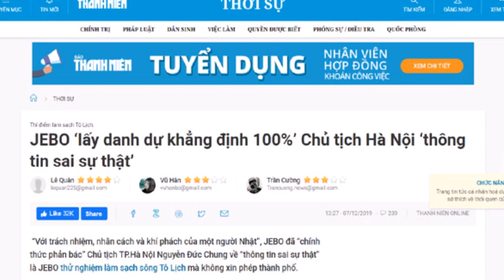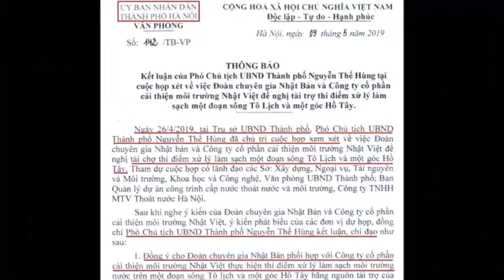Tổ chức Jebo Nhật bản công khai tố cáo Nguyễn Đức Chung nói láo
Trích từ bài "Khí phách Nhật Bản" của Nguyễn Ngọc Chu

... “Với trách nhiệm, nhân cách và khí phách của một người Nhật, chúng tôi thấy cần công bố rõ thông tin chi tiết, tài liệu bằng chứng liên quan để rộng đường dư luận”.
“Vừa qua, chúng tôi có nhận được thông tin, tại Hà Nội có thông tin không chính xác liên quan đến JEBO... Chúng tôi chính thức phản bác thông tin sai sự thật nêu trên với đầy đủ tài liệu chứng minh ở dưới đây”.
“Về thông tin JEBO chúng tôi thử nghiệm công nghệ Nano-Bioreactor làm sạch sông Tô Lịch mà chưa xin phép thành phố, chúng tôi xin lấy danh dự ra đảm bảo và khẳng định 100% đây là thông tin sai sự thật”.
“Đến giờ phút này, biết bao công sức, tiền của, thời gian của chuyên gia Nhật Bản chúng tôi vì người dân Hà Nội để thực hiện dự án tài trợ miễn phí thí điểm xử lý sông Tô Lịch này”. “thấy buồn vì Ngài Chủ tịch UBND thành phố Hà Nội lại thông tin sai sự thật”, “như kiểu chúng tôi “làm chui” mà không xin phép UBND thành phố”(thanhnien.vn, 07/12/2019).